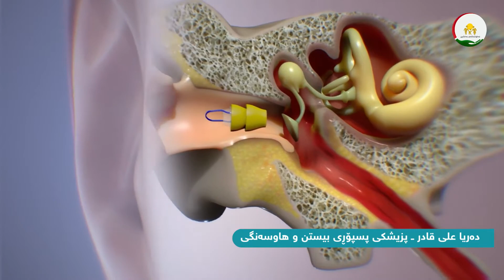ئامێری بیستن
ئامێری بیستن (سەماعەی گوێ)
دكتۆرە دەریا پزیشكی پسپۆڕی بیستن و هاوسەنگی باس لە ئامێری بیستن (سەماعە گوێ) دەكات.
دكتۆرە دەریا عەلی پسپۆڕی بستن و هاوسەنگی
رۆژانی یەكشەممە  ــ  دووشەممە ــ سێشەممە ــ چوارشەممە ــ پێنجشەممە لە نەخۆشخانەی بەخشین پێشوازی لە نەخۆشەكانی دەكات.
به‌خشین_له‌_سۆشیال_میدیا
ویب سایت
نه‌خۆشخانه‌ی_به‌خشیین
لای_ئێمه‌_دڵنیاتری